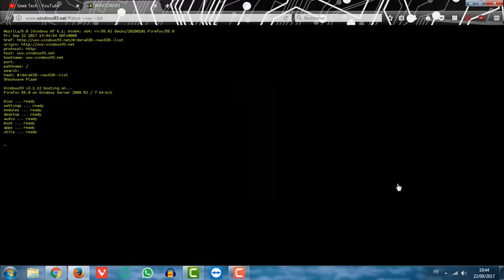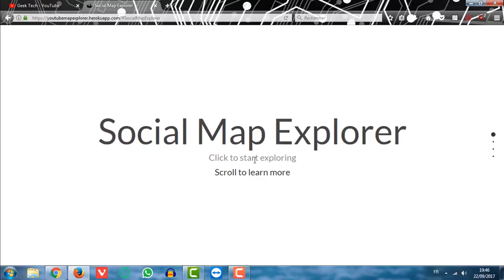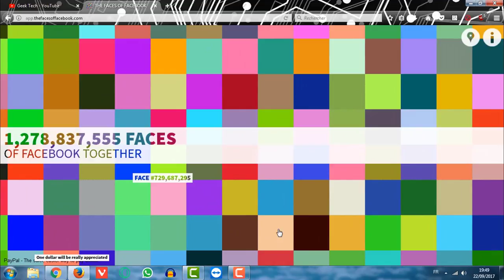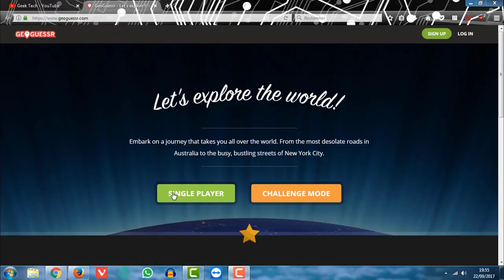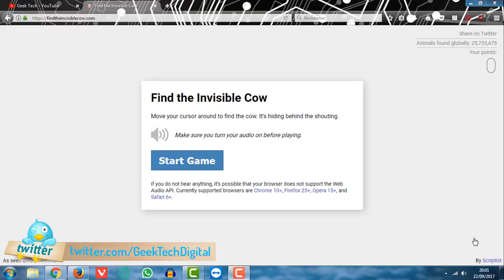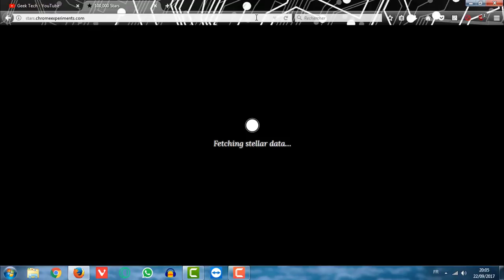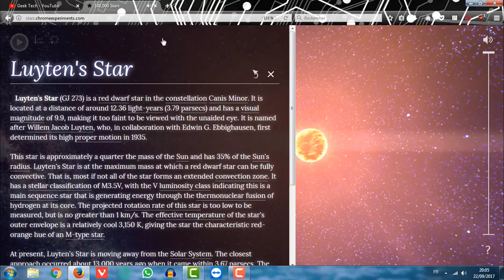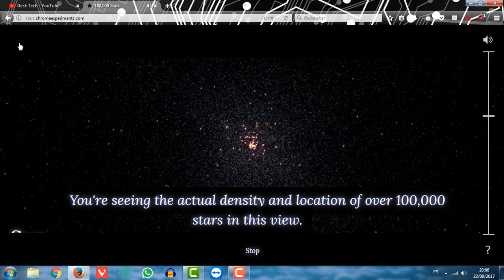TOP 10 SITE INTERNET LES PLUS INTERESSANTS POUR PASSER DU TEMPS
Ce sont 10 sites incroyables que vous ne connaissez probablement pas. Je vous ai mis les 10 sites les plus intéressants pour passer du temps si vous vous ennuyez dans cette vidéo.